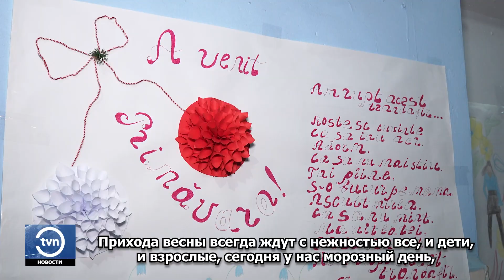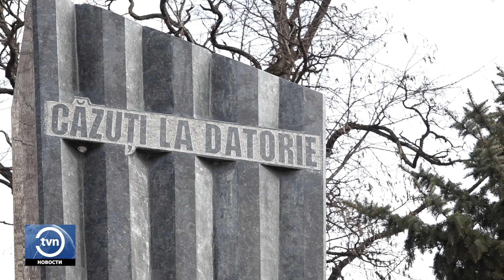Итоги недели с Ольгой Никитченко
Рассказываем о самых важных событиях, произошедших в Бельцах и на севере Молдовы за эту неделю